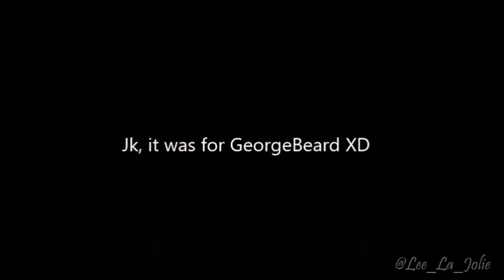TROLLS CRACK - Special Trolls World Tour Trailer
Owner: DreamWorks Animation